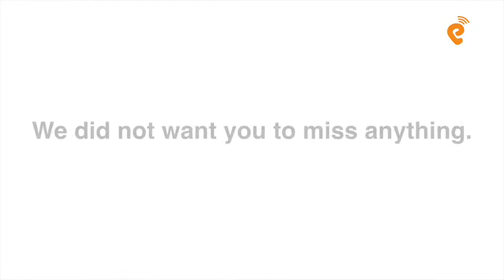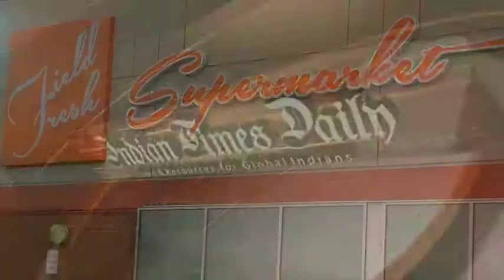News Punjabi Canada 7th Sep